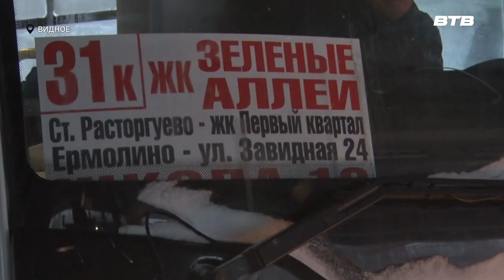НОВЫЙ МАРШРУТ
В Видном запущен новый автобусный маршрут № 31к. Цель
нововведения - улучшить качество и скорость пассажирских перевозок между микрорайоном «Зеленые Аллеи», станцией «Расторгуево» и ЖК «Завидное».

Стоит отметить, что только что запущенный маршрут под номером 31К полностью дублирует существующий – 33К, но перевозки отданы другой транспортной компании.